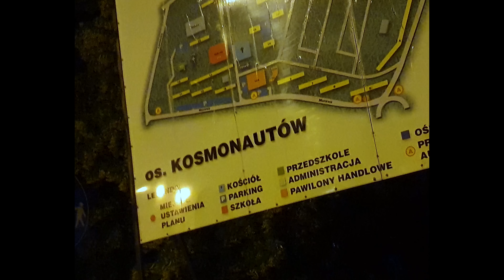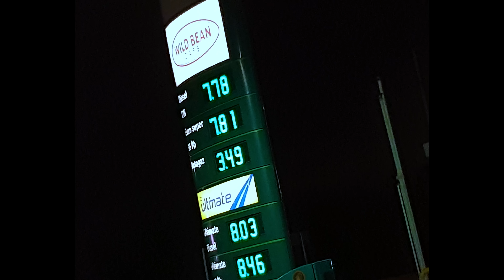WNM - Nie liczę czasu (OFFICIAL VIDEO)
WNM - NIE LICZĘ CZASU (Prod.Dextah)
Official Video 🎥 @jakub_mich

WNM wraca z nowym klipem po kilku latach nieobecności bezkompromisowy  przekaz blokowy styl to właśnie charakterystyczne cechy. Nawiązanie do starych czasów typowe brzmienie lat 90 to nic innego jak dzielo Niemieckiego producenta Dextah. Teledysk wykonał Jakub Michalecki @jakub_mich
Singiel na platformach cyfrowych

Tytuł; Nie liczę czasu
Teksty; Kondziu WNM , Grzybek WNM
Produkcja; Dextah
Mix/Mastering; Adash
Teledysk; Jakub Mich

Nowości wkrótce pozdrawiamy.
KONDZIU X GRZYBEK
              WNM